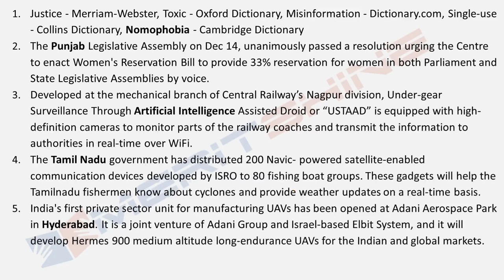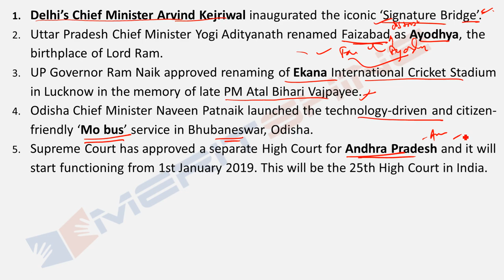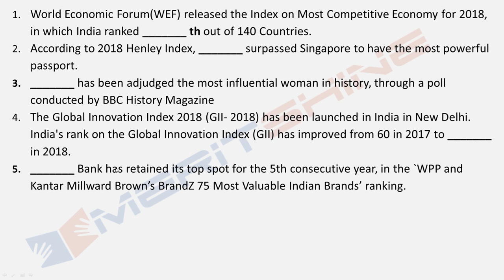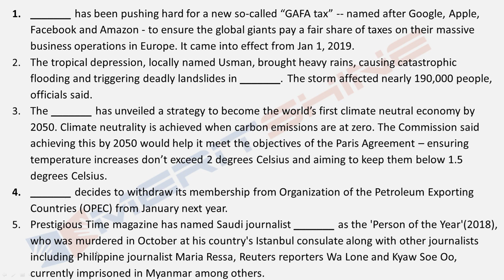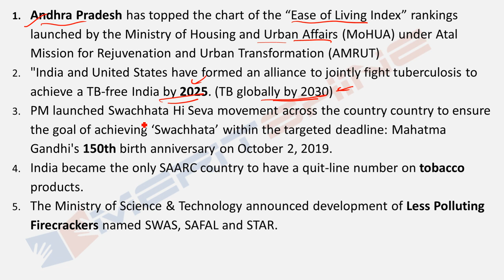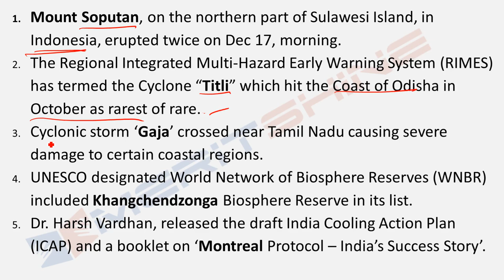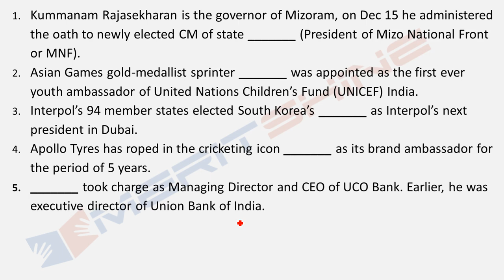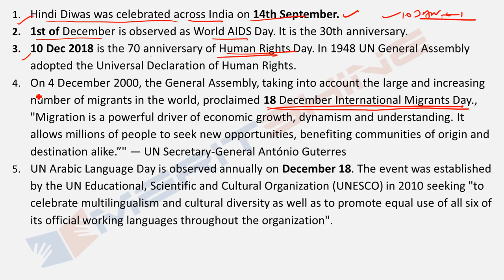GK Revision for IBPS Clerk Mains